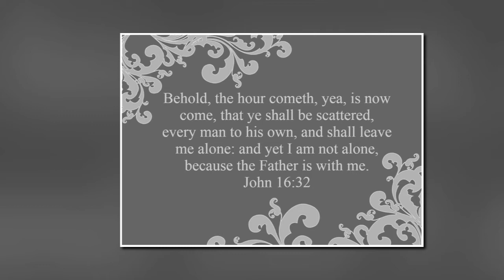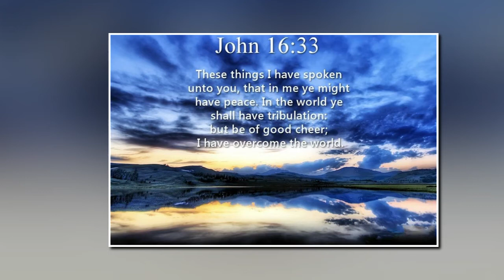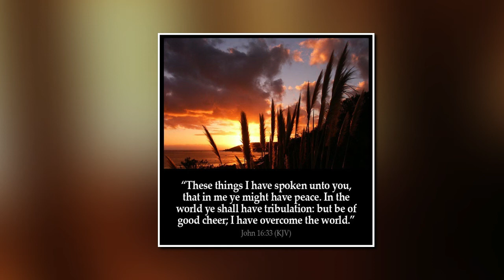Charles Broyles 07 11 2021 SunAM - Overcoming Loneliness